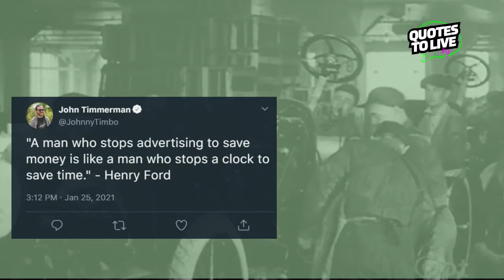Marketing Strategies: Learn About Marketing with Henry Ford | Quotes to Live by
"A man who stops advertising to save money is like a man who stops a clock to save time". - Henry Ford
This Henry Ford quote has stuck with me since I started my Marketing Agency years ago.

When times are tough, people often consider cutting budgets where they believe they do not need it, and one of the first things they think they can slash is marketing.

But according to Henry Ford (and me), they couldn't be more wrong.
The biggest winners in 2020 doubled down on their investments and marketing, while their competitors were running scared.

Hit the play button to understand why cutting your Marketing budget could be efficient only in the short term, but crush you long term.

💬 A little tip: if you cut Marketing, you are only cutting your ability to earn more money.